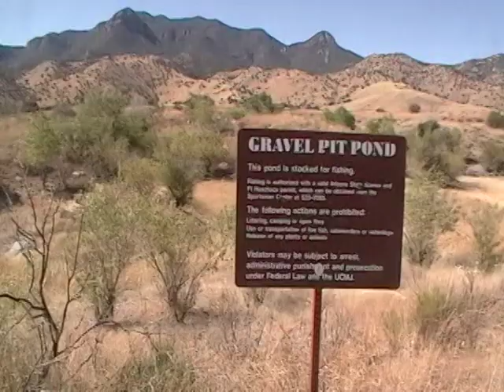South Range Project 11/1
Trenching, Conduit, Concrete Pad, Terminal Installation, South Range, Ft. Huachuca, AZ